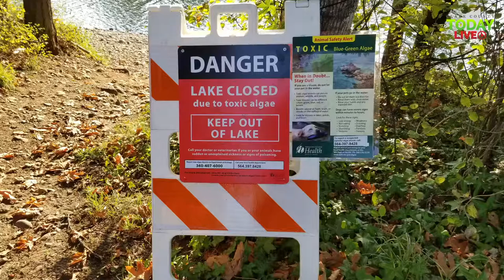Clark County Public Health says Lacamas Lake water is ‘dangerous’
Water quality at both Vancouver Lake and Lacamas Lake exceed state water quality standards. Lacamas Lake water has exceeded state standards nearly a dozen times this summer.